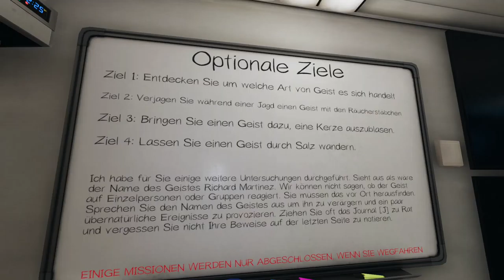Warum so gechillt?! | Phasmophobia #24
Mein Stuff :

-Speicher=1TB+512GB+2TB
-Marke=Asus Rog
-Maus=Roccat LUA
-Tastatur=Roccat Suora
-Abostand=51